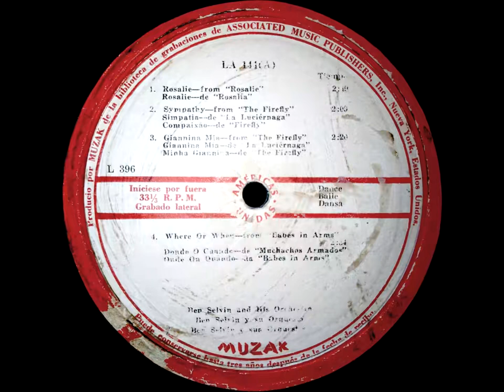Associated Music Publishers Muzak Transcription Disc LA 144 - Ben Selvin and His Orchestra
This is a special 16 inch transcription record released by Muzak for radio play. I'm not entirely sure of the date in which this record was made but I would assume sometime between the late 40s and the late 50s. This was played with a 78 stylus as a 2 mil stylus is a nonstandard size and I don't have one, nor do I plan to buy a custom one for like $500 to digitize maybe a dozen transcription discs in my lifetime. RIAA curve was also removed, the hiss is what I assume to be groove burn due to the likelihood this record was played many many times on somewhat barbaric equipment by modern standards as well as its rough condition in general.